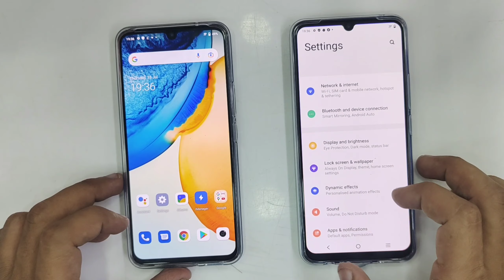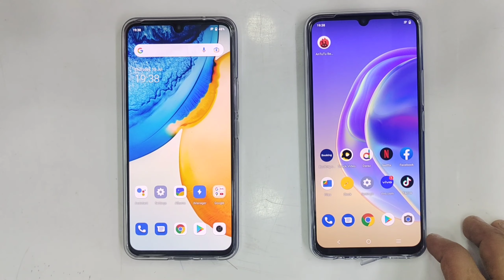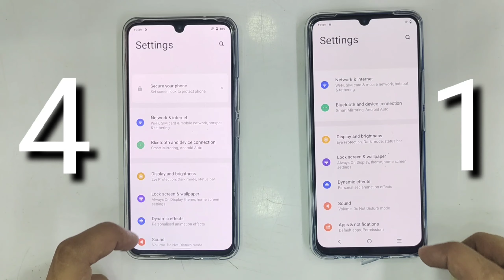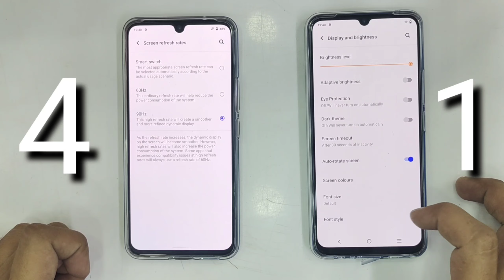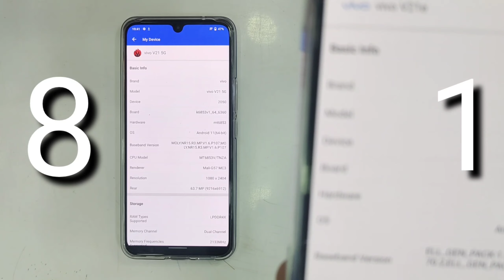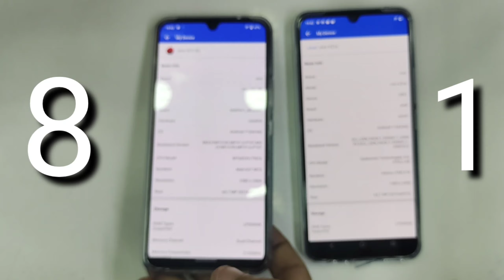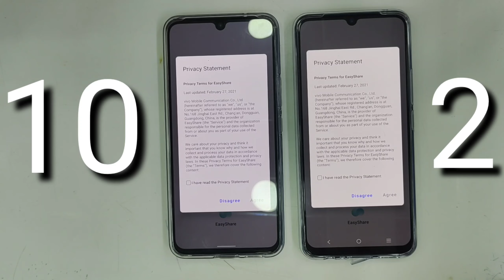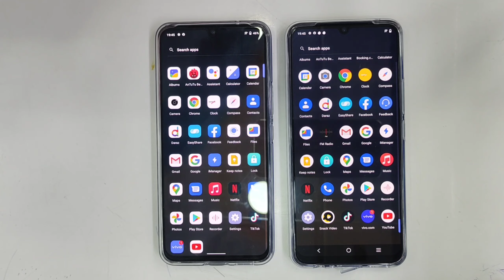Vivo v21 vs V21e speed test SHOCKED RESULTS OF V21,V21E VS V21 BOOT TEST WATCH FULL VIDEO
Vivo v21 vs V21e speed test, vivo v21 5g, vivo v21e vs v21, vivo v21